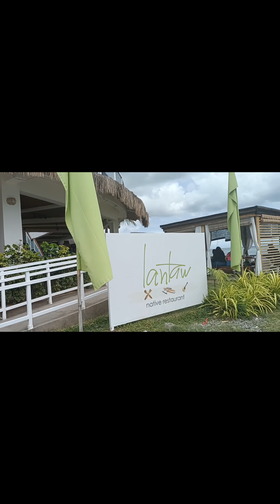lunch sa Lantaw IL CORSO , CEBU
sarap ng mga food dito sa LAntaw